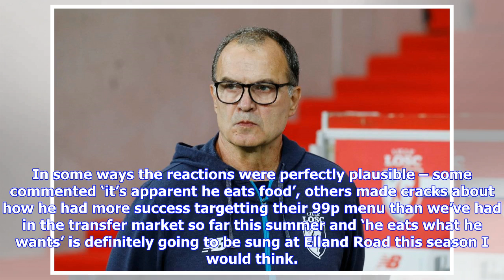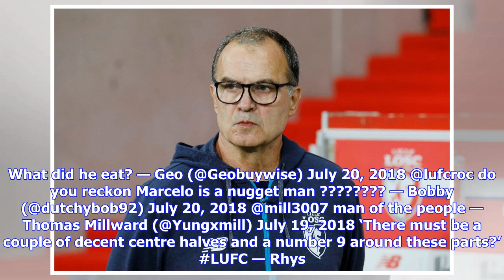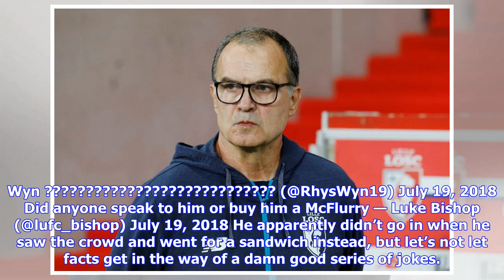"Mcflurry" "A Nugget Man" "He Eats What He Wants" – Some Leeds Fans React To Bielsa's York Treat ...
"Mcflurry" "A Nugget Man" "He Eats What He Wants" – Some Leeds Fans React To Bielsa's York Treat | Vital Leeds United

Manager Marco Bielsa raised a few eyebrows with his choice of post-game food when he got the munchies having watched Leeds United play out a 1-1 draw with National League North side York City in our midweek friendly. Having travelled back from the game separately from the squad as they went their separate ways ‘did anyone buy him a Mcflurry’ became a thing on social media as fans reacted to seeing the gaffer stroll into a McDonald’s on his way home. In some ways the reactions were perfectly plau...